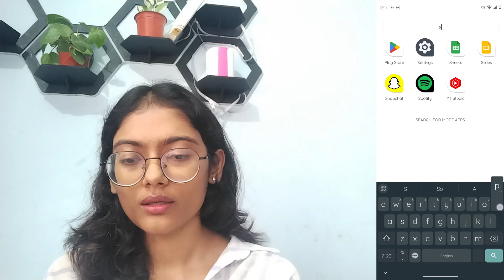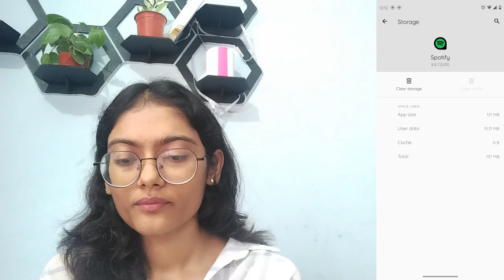How to Fix Spotify Lyrics Not Showing or Working Problem? Spotify Lyrics Error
Guide to Fix Spotify Lyrics Not Showing or Working Problem.

If you're having trouble with Spotify lyrics not showing up or working, there are a few things you can try to fix the problem.

In this video, I'll show you how to fix the "Spotify lyrics not showing or working" problem.